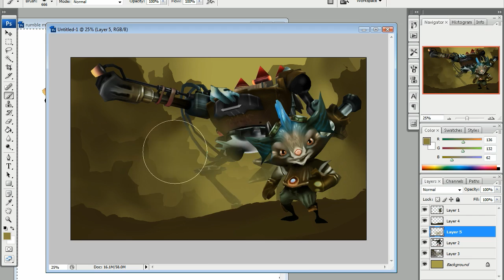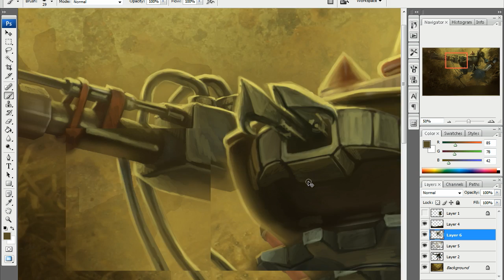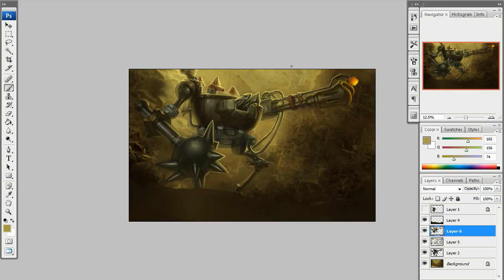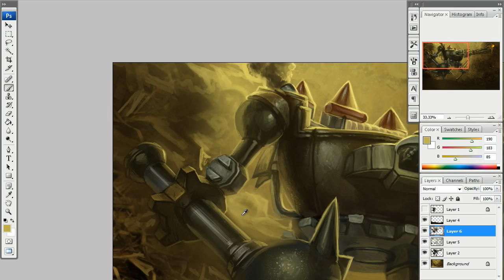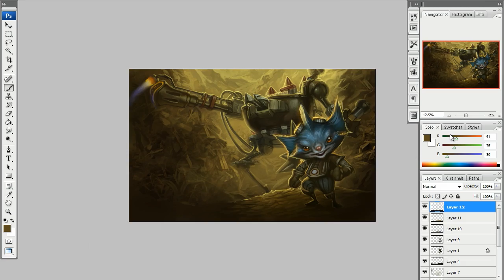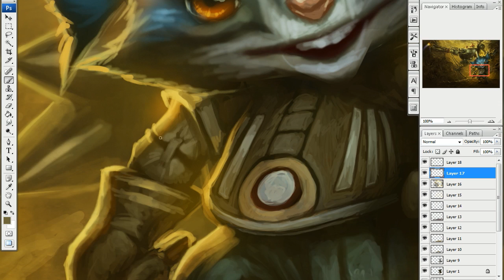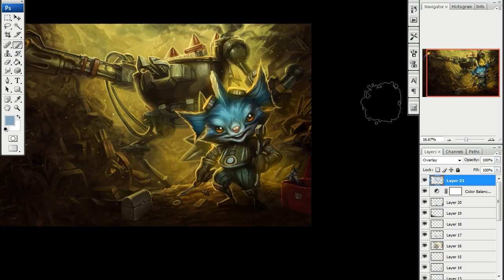League of Legends - Art Spotlight Video (PC)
Check out a speed art video for the new Champion Rumble.